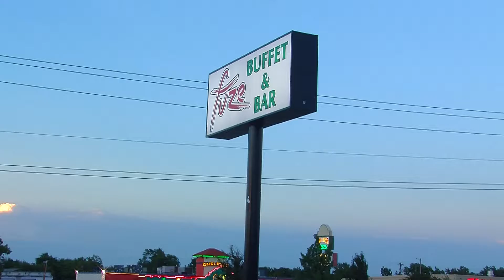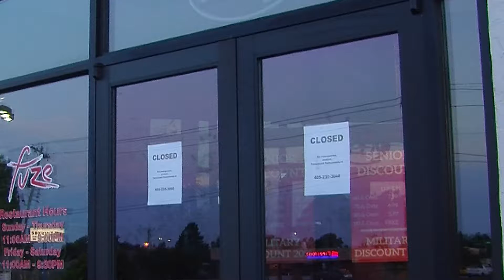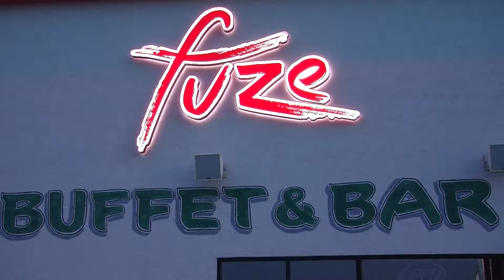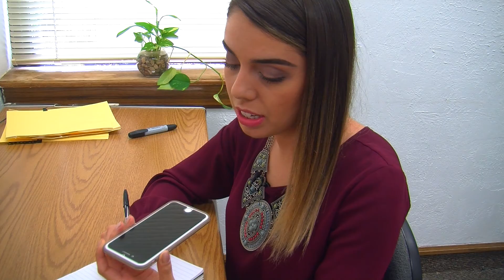Restaurante "Fuze" Cierra